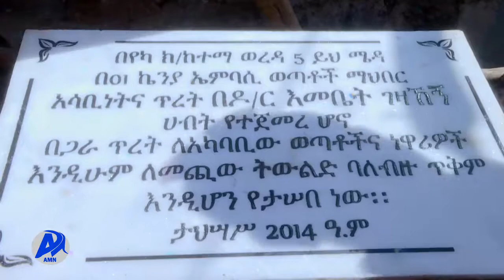በባለሃብቱ የስፖርት ማዘውተሪያ ስፍራ ለመገንባት የመሰረት ድንጋይ ተቀምጧል (ታህሳስ 10/2014 ዓ.ም)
ባለሀብቱ በተለያዩ የልማት እንቅስቃሴዎች ላይ በመሳተፍ እያከናወነ ያለው የበጎ ፍቃድ ስራ ተኪ የሌለው ሚና መሆኑን የአዲስ አበባ ምክር ቤት ምክትል አፈጉባኤ ተናገሩ፡፡
በየካ ክፍለ ከተማ ወረዳ አምስት በተለምዶ 01 ኬንያ ኤምባሲ ልደታ ሜዳ አካባቢ በአንዲት ባለሃብት የስፖርት ማዘውተሪያ ስፍራ ለመገንባት የመሰረት ድንጋይ ተቀምጧል፡፡
የስፖርት ማዘውተሪያ ስፍራው መገንባት አልባሌ ቦታ እንዳይውሉ ከማድረጉም ባሻገር ተተኪ ስፖርተኞችን ለማፍራት እንደሚያስችል የአካባቢው ወጣቶች ተናግረዋል፡፡